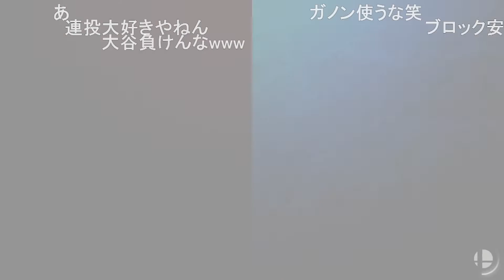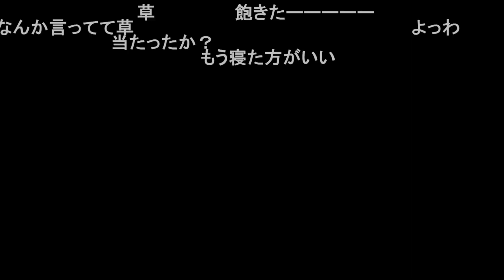某有名キャラみたいな台詞を発してしまうしんじろー吉田【2023.04.10/スマブラSP/しんじろー吉田/切り抜き】